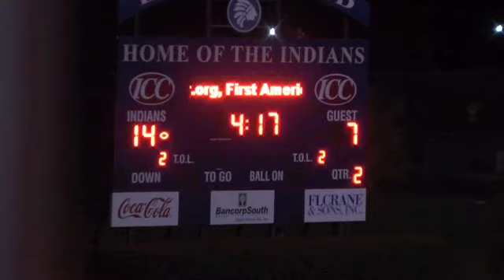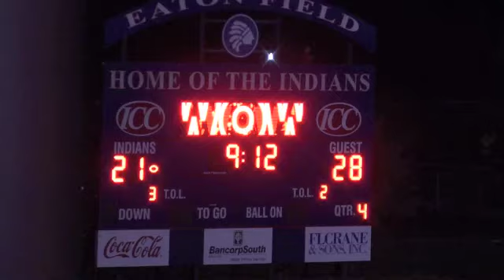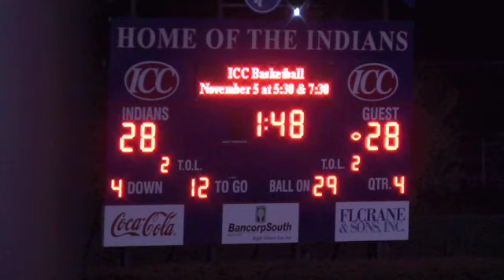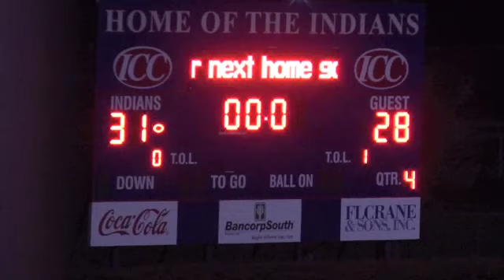ICC rallies to defeat Coahoma 31-28